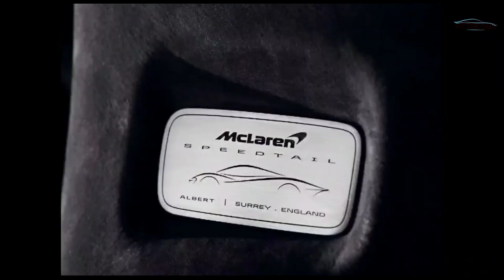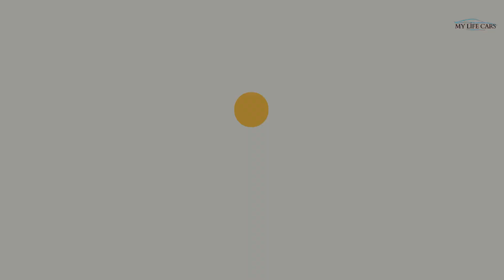THE New 2022 McLaren Albert Speedtail - FIRST PHOTOS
McLaren Special Operations today unveils the McLaren Albert Speedtail, a bespoke commission by North American McLaren retailer, McLaren Beverly Hills.

‘Albert’ is one of the final vehicles in the 106-car Speedtail production run and an homage to the first Speedtail attribute testing vehicle from 2018.

Echoing the name of the 1992 McLaren F1 test mules, which were named after the Albert Drive premises in which the F1 was designed and built in Woking, England, the original MVY02 Speedtail prototype vehicle was christened ‘Albert’ as a respectful tribute to its three-seat predecessor.

The ‘Albert’ prototype vehicle was developed to validate the concept of the Speedtail’s central seat driving position, testing driver ergonomics and visibility and rear-view camera positions. Originally built with the front panels from a 720S, the ‘Albert’ prototype was the first Speedtail to be driven on public roads.

The exterior design ‘camouflage’ was achieved by a simple two-metre vinyl body wrap with design lines printed to represent the optimised airflow over the car. The ‘Albert’ Speedtail carries on this legacy, sporting one of the most complex paint themes ever completed by MSO.

Based on the form of a teardrop, the most aerodynamically efficient shape found in nature, the Speedtail is the apotheosis of the streamlined hypercar, a three-seat Hyper-GT that became the third car in McLaren's Ultimate Series line-up. With its 1,070-horsepower hybrid powertrain, the Speedtail covers 112 metres per second when travelling at its top speed of 250mph/402kph, making it the fastest McLaren road car to date.

🎉 THANK YOU FOR THE SUPPORT! ❤️💙💚